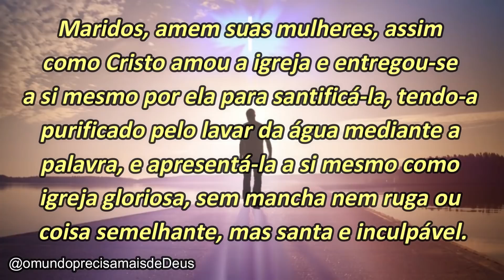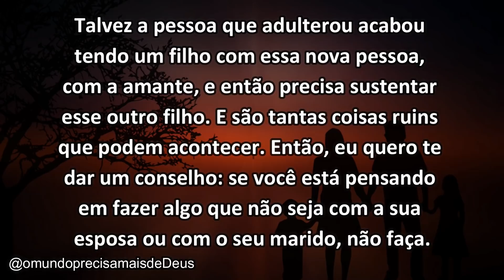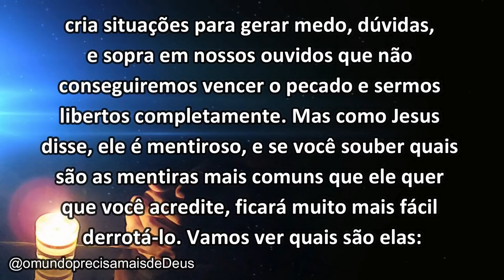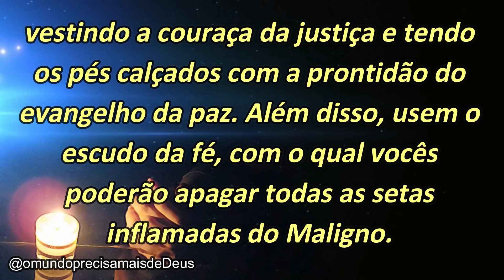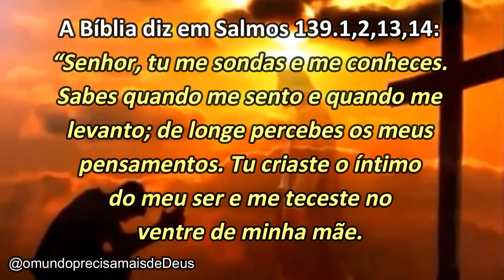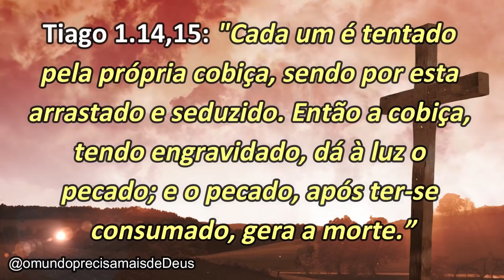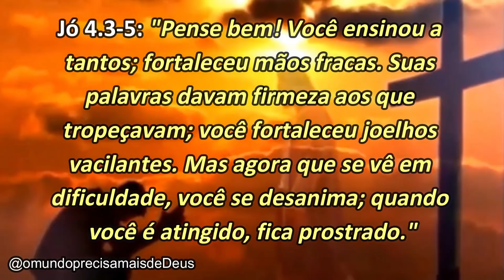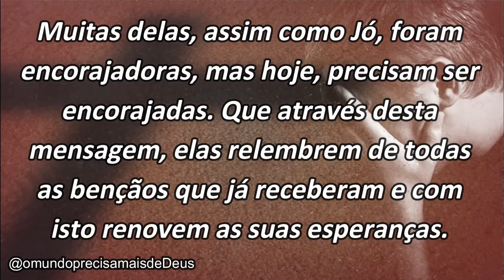"5" (CINCO) MENSAGENS COM VERDADES IMPORTANTES PARA MUDAR A SUA VIDA! Mensagem de Deus para Você!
MENSAGENS
1) TRAIÇÃO NO CASAMENTO;
2) QUATRO MENTIRAS DO DIABO;
3) O PECADO SECUAL PODE DESTRUIR VOCÊ;
4) TRÊS FRASES QUE VOCÊ PRECISA ELIMINAR DA SUA VIDA;
5) VOCÊ ESTÁ SE SENTINDO SOZINHO?

✅ Participe do nosso grupo do Whatsapp👉 este link para entrar no meu grupo do WhatsApp

NUBANK (260)
AG 0001

VINÍCIUS LEANDRO